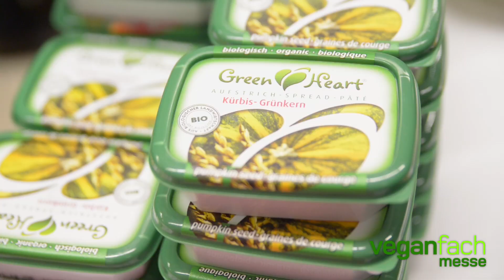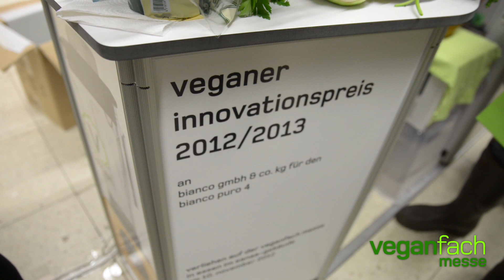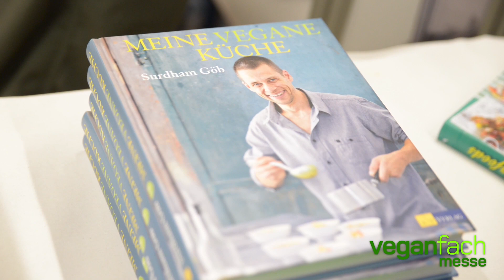veganfach hamburg 2013 impressionen